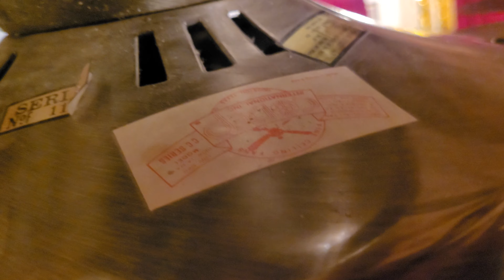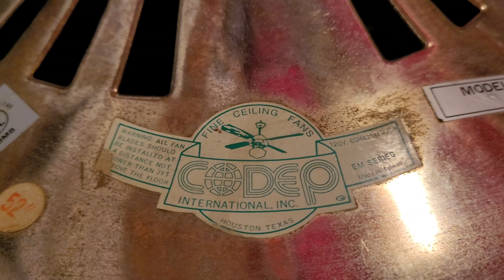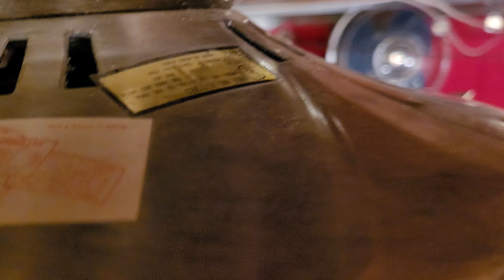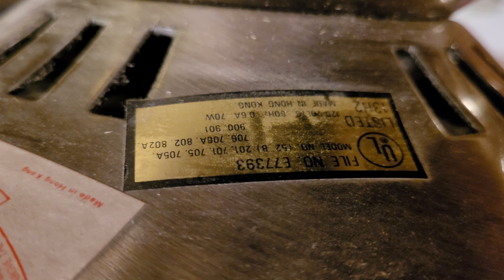Codep Stratoline (CC Series) 52" Closemount Ceiling Fan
Review and test of a vintage Codep Stratoline ceiling fan.

This ceiling fan was made by Codep International in the mid 80's with parts from CEC. This model is known as the Stratoline, but this particular fan is the 'CC Series'. It is a copy of the Hunter Comfort Breeze, specifically the earlier R&M ones. TAT and Moss had similar looking versions, but they have cast iron motors, different blade arms, more squared off housings, thinner vents, and no vents on top of the housing. This fan has a stamped spinner motor and stencil blades, some had blades that were stencil on one side and cane on the other. It is closemount only with a generic closemount mounting bracket, unlike my other PB model which has a similar mount to the newer Hunter Low Profile models. Very weird and uncommon fan.

0:00 - Overview & History
6:25 - Light Kit
7:30 - Demonstration (Forward)
11:27 - Spindown
12:53 - Demonstration (Reverse)
14:48 - Additional Info